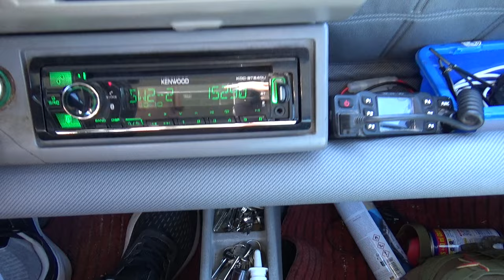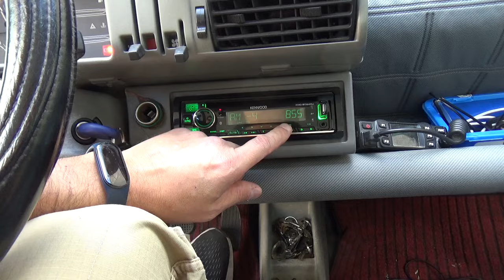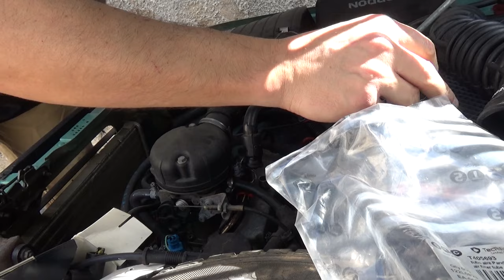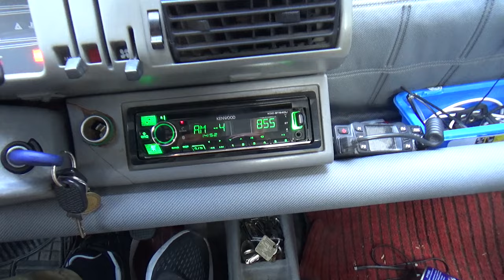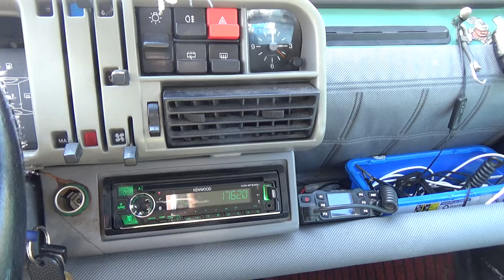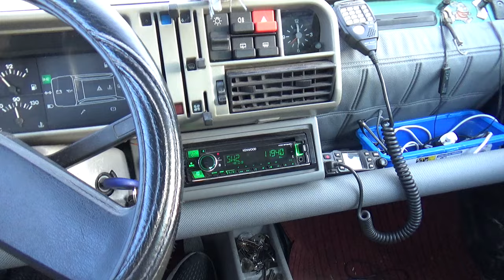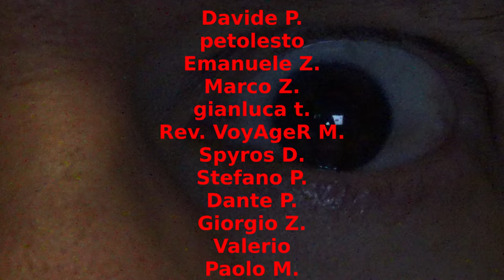Unboxing, installazione tubo aspirazione e cavi candele panda, SPAZZATURA etc...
RE-UPLOAD EDITATO causa m3rd0s1ss1m0 copyright su una musica sulla radio a onde corte che appena si sentiva, possa sc0pp14rgl1 in cwl0 a chi s'e' inventato sta 51r0nz4t4 del (C)...

IN QUESTO VIDEO faccio ALCUNE COSE. Unboxo della ROBA che mi e' arrivata, installo il nuovo tubo aspirazione ed i cavi candele sulla panda dopodiche' sparo un sacco di minch1at3 relativamente alla spazzatura ed al riciclaggio.